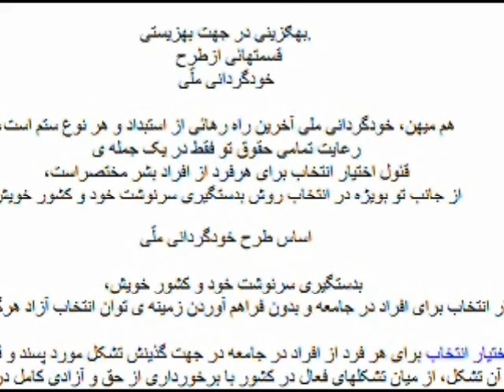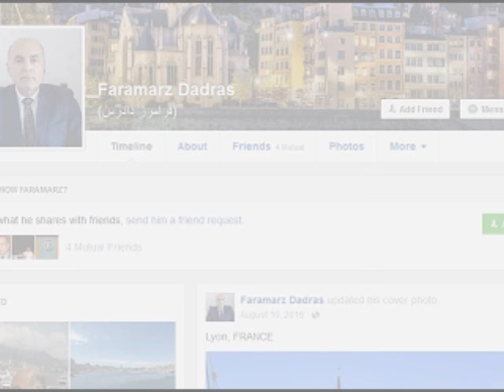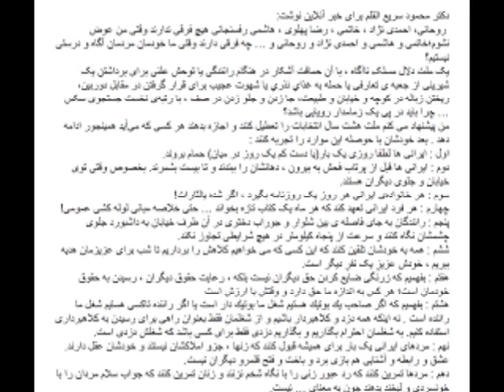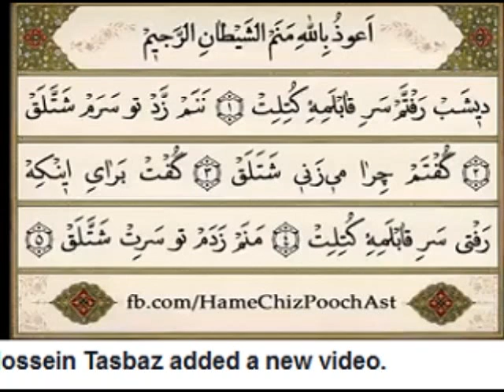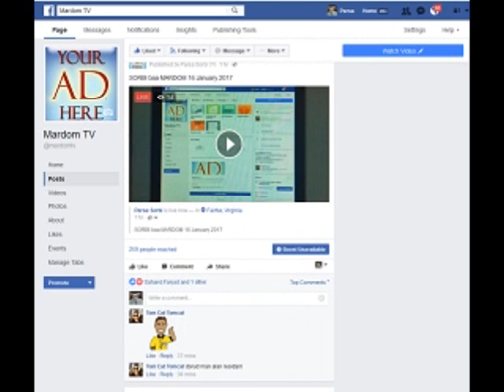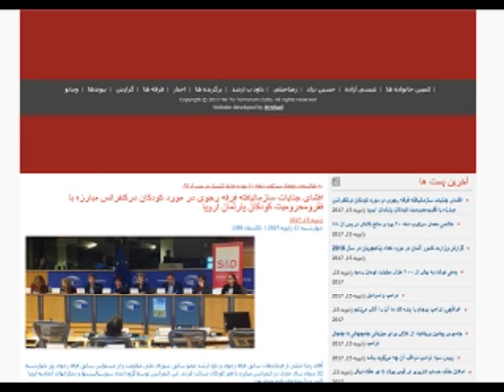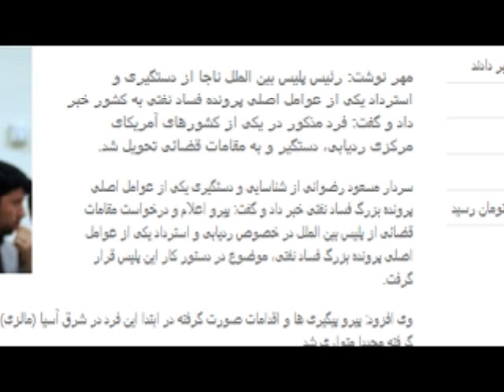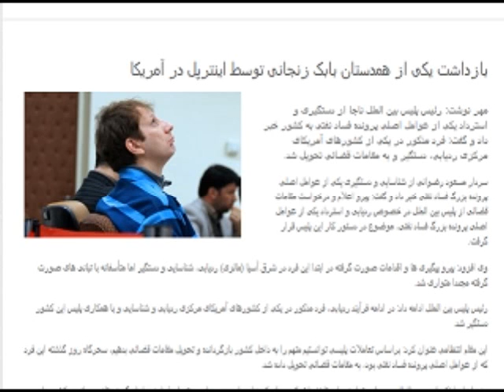Sorbi 2017-01-16 * Persian TV * Mardom TV usa * سربی با مردم